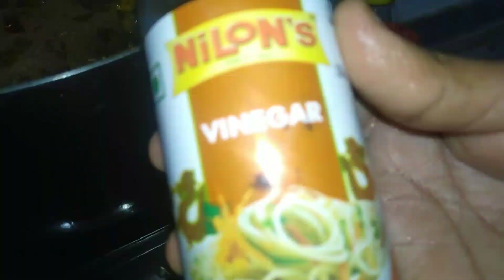Olive pickle recipe @R cooks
Olive pickle